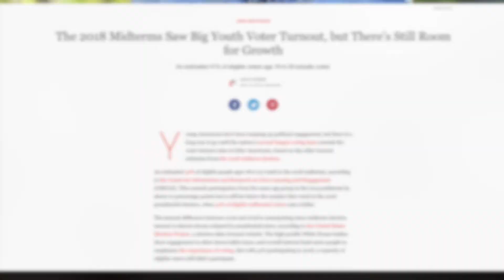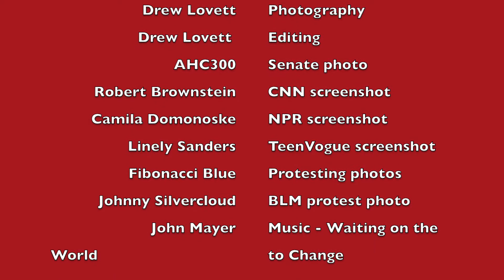Midterms Burg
Completed this project during the 2018 U.S. Midterm elections!
I interviewed Steven Burg, chair of the history department at Shippensburg University about what SU does to keep students engaged in the political process.